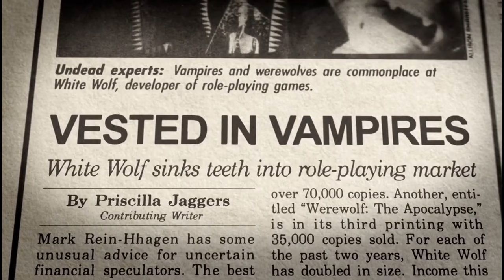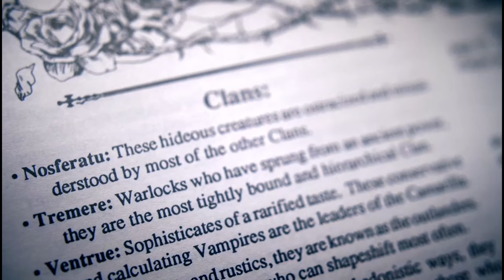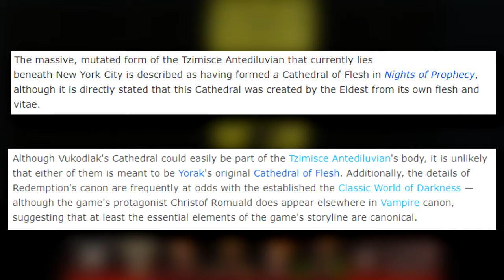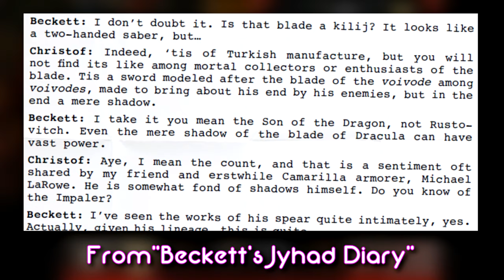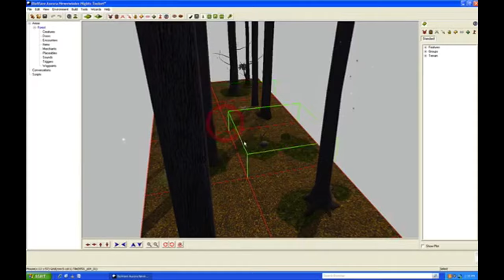Vampire: The Masquerade - Redemption Review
Before there was Vampire: The Masquerade - Bloodlines, there was Vampire: The Masquerade - Redemption. It was the first time that Vampire: The Masquerade would appear in video game form, for many, it was the first look into White Wolf'd groundbreaking World of Darkness. But why does nobody talk about Redemption the same way they do about Bloodlines? Is this merely a forgotten gem buried by the success of its successor? Find out in my review of Vampire: The Masquerade - Redemption.

0:00:00 - It is a World...of Darkness
0:01:50 - The Other Vampire: the Masquerade Video Game
0:03:50 - Visuals
0:05:08 - Camera Issues & Game Fixes
0:06:23 - Plot Setup
0:07:51 - Exploring the World
0:08:59 - Audio Issues
0:11:09 - General Gameplay
0:12:37 - Humanity & Dialogue Options
0:13:57 - Combat
0:15:08 - AI
0:16:38 - In-Game Powers
0:17:24 - Difficulty Imbalance
0:19:02 - (A Lack of) Item Highlighting
0:20:02 - Storyteller Mode
0:21:10 - Conclusion

World of Darkness (2017)